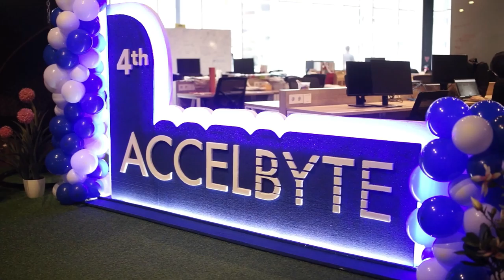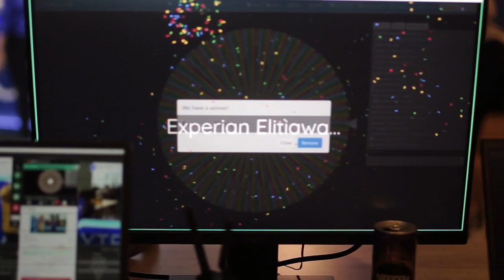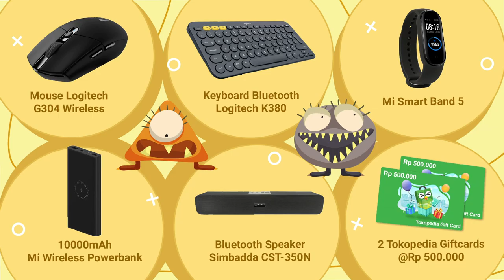Liputan 2020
Sudah Masuk Awal Tahun Nih Masih Ada beberapa promo menarik nih khusus awal tahun 2021
Butuh Liputan foto maupun video bisa hubungi kami